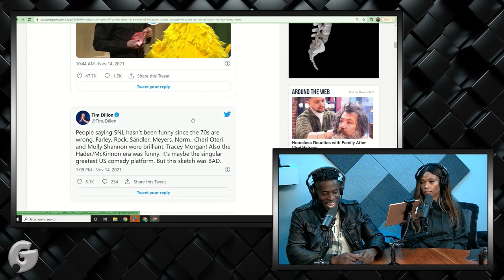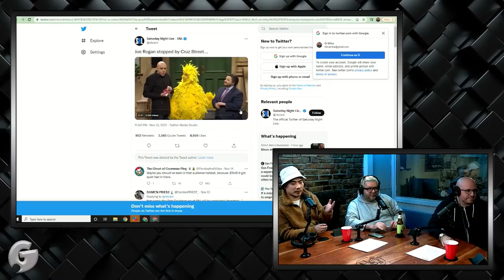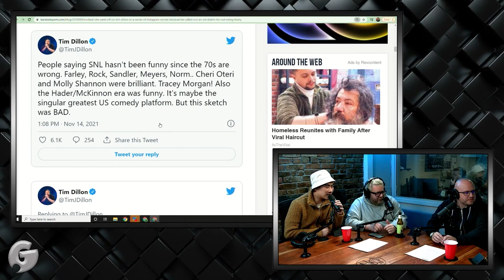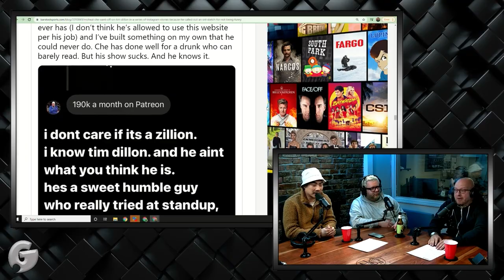The Michael Che/ Tim Dillon BEEF Breakdown | In Godfrey We Trust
In this clip from InGodfreyWeTrust, Godfrey & Andre Kim are joined by Oliver Polak, Peter Guarraci & Javi Osei to break down the recent beef between Saturday Night Live's Michael Che & Tim Dillon.
Clip From IGWT Ep 278

FULL EPISODE
he ONLY way to watch and listen before Wednesday is to become a GaS Digital Member

Membership includes every episode of In Godfrey We Trust days before they're available to the public, but you also get FULL ACCESS to the ENTIRE GaS Digital Network Library, including Bonus Content, the LIVE CHAT and thousands upon thousands of hours of videos and podcasts to listen to.